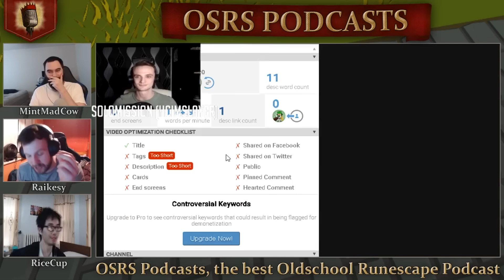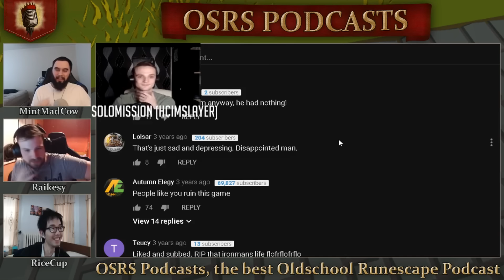Anti Rushing a WHALE PKER (MMCLive)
Anti Rushing a WHALE PKER and more. Welcome to MMCLive, where we feature amazing OSRS pks from up and coming content creators. Hope you guys enjoy this Community Channel Series.

Smithrune735: No Link

By submitting videos to MMCLive, you hereby acknowledge that you grant me a perpetual non-exclusive world-wide license (not ownership) to display, promote, or modify your video for commercial use.